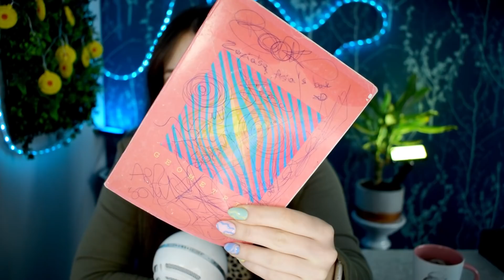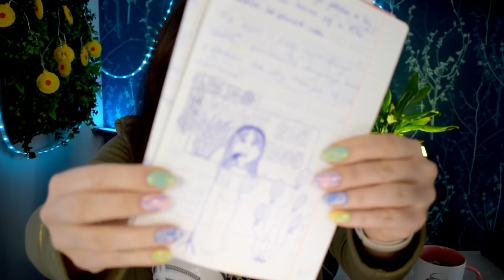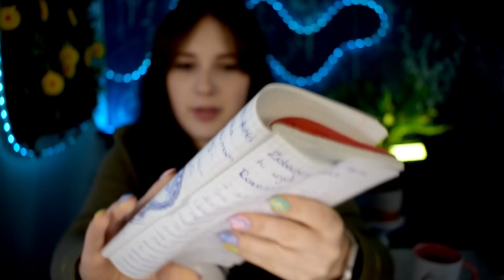Czytam ksiązke którą napisałam w wieku 13 lat